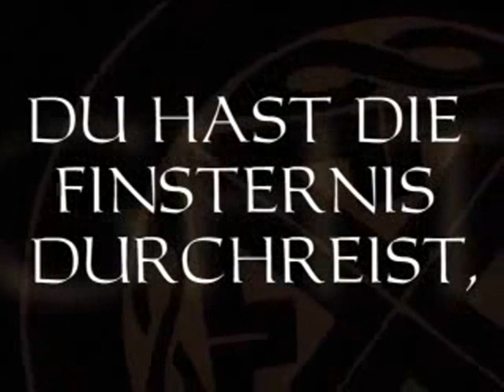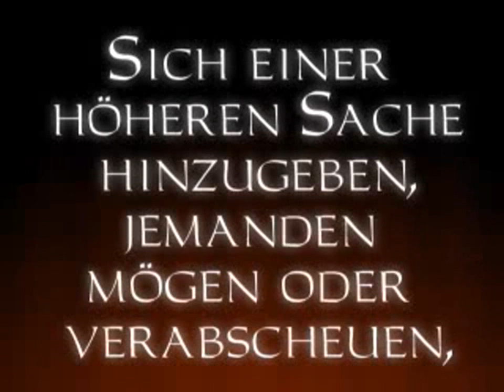Let's Play Dark Project: Der Meisterdieb [Experte] - 1 - Ausbildung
Vom Obdachlosen zum Meisterdieb. Hier ist alles möglich. :D Die Qualität der Cutscenes ist nicht ganz optimal. Das tut mir leid, ist so leider erstmal nicht anders möglich. Ansonsten viel Spaß!

Mission 0 (Schwierigkeit: Experte), Ziele:

Folgen Sie den Anweisungen ihres Ausbilders, um die Übungen erfolgreich abzuschließen.